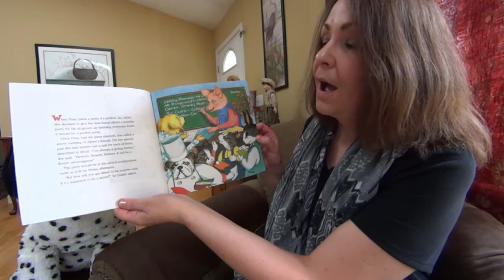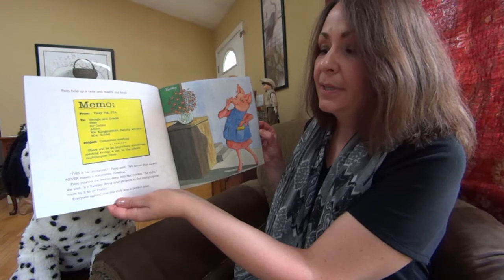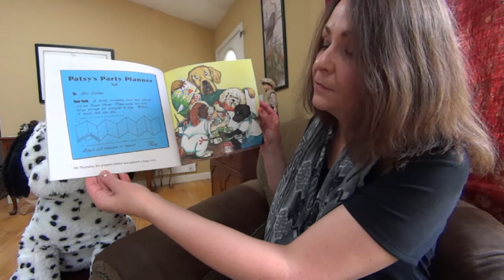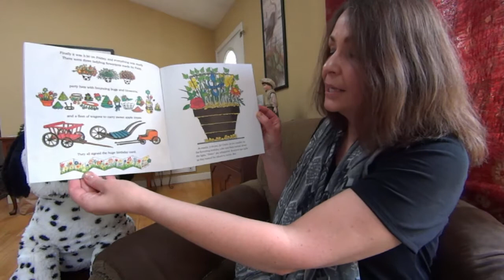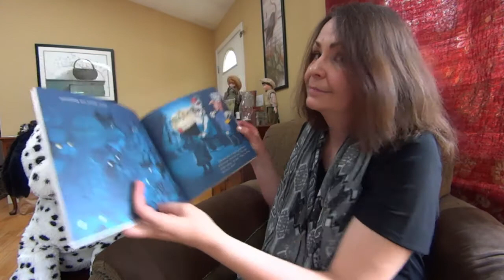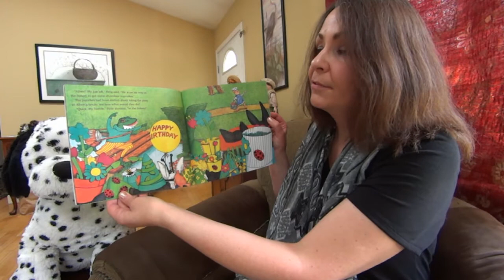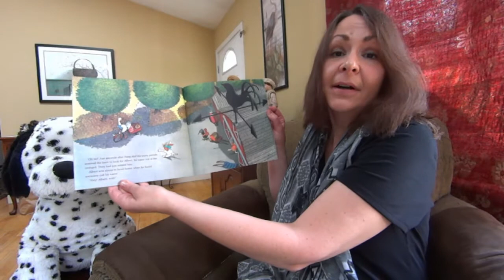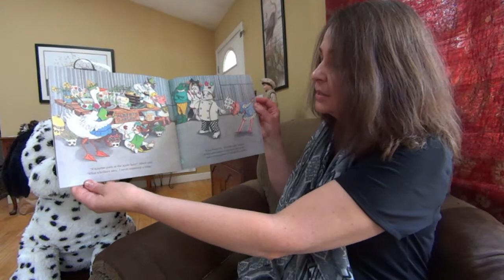Stories with Wanda - Albert's Birthday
Are there kids in your circle of family and friends who enjoy listening to stories read aloud?  “Stories with Wanda” are videos created with them in mind!

This video features the book, Albert's Birthday, written and illustrated by Leslie Tryon. It's the tale of a surprise birthday party that didn't go quite according to plan. Recommended for ages 3-7.